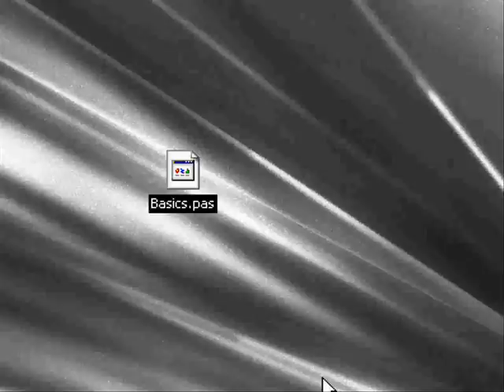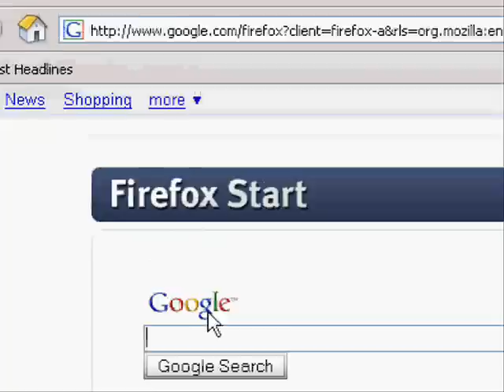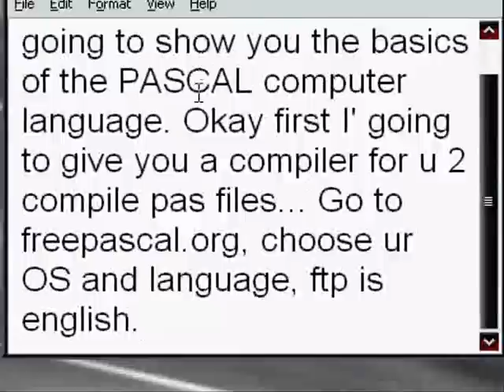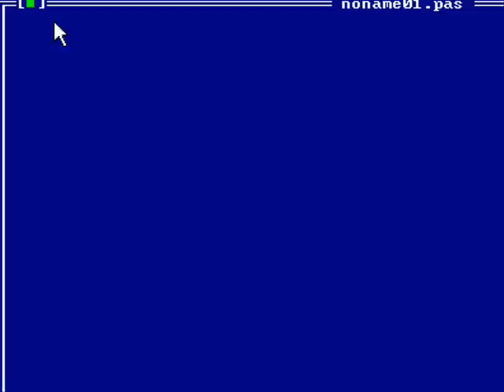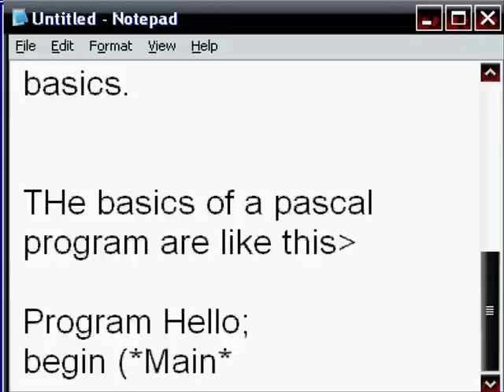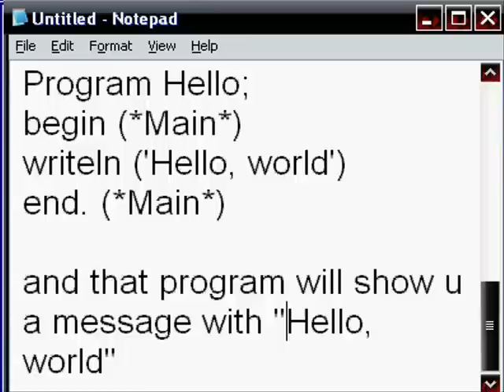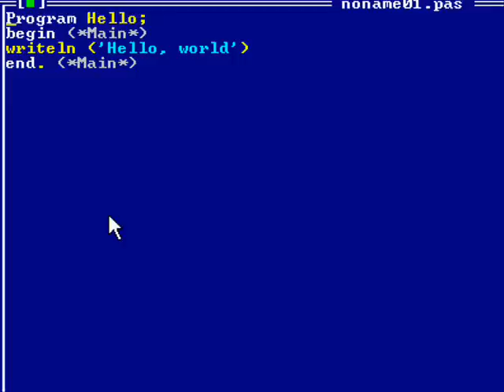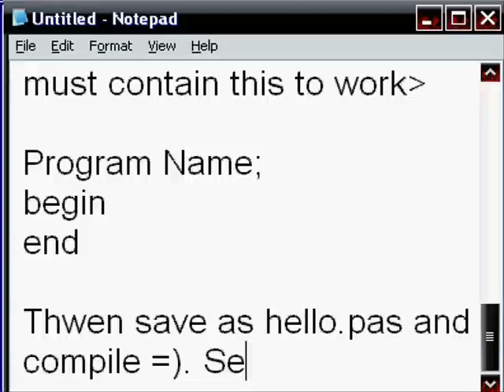PASCAL TuT - Basics and compiler =)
***Read Title**
I made a tutorial on the basics of PASCAL Language, i-ll show u basics and where to download compiler.